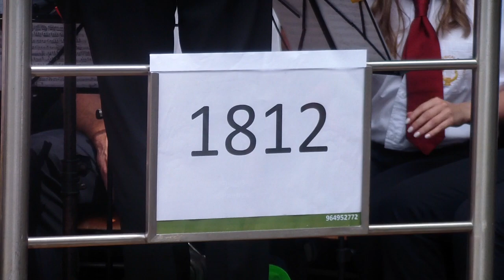Banda Musical de Melres (Maestro: Luís Macedo) Overture 1812 (TOMADA DE MOSCOVO) - P. I. Tchaikovsky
Banda Musical de Melres (Direcção Musical: Maestro Luís Macedo) interpreta a Overture Solene "1812 (TOMADA DE MOSCOVO)" de Pyotr Ilyich Tchaikovsky - Festas em Honra de Santo António - Fornos, Castelo de Paiva_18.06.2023